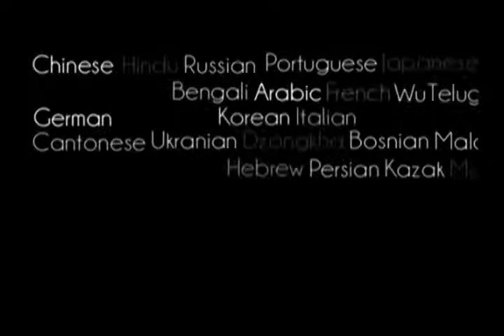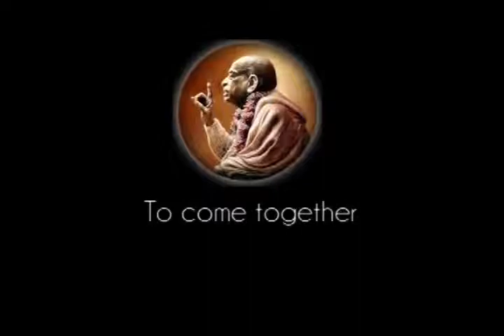Prabhupada 0136 Žinios buvo perduotos per mokytojų seką